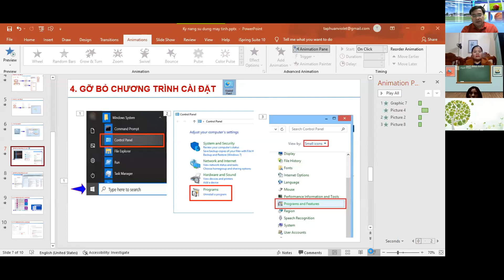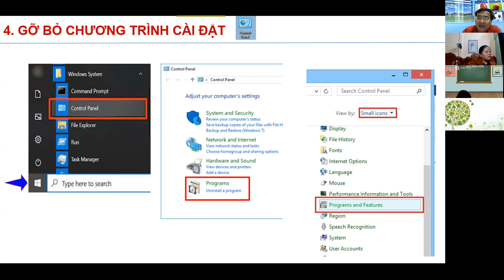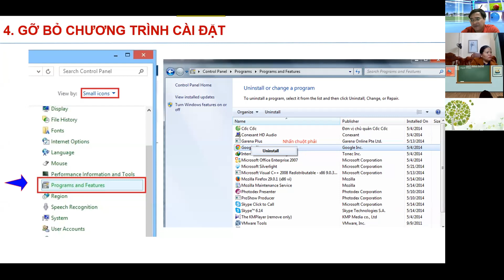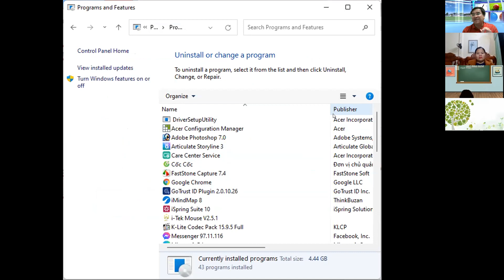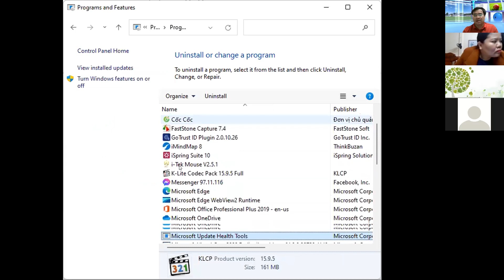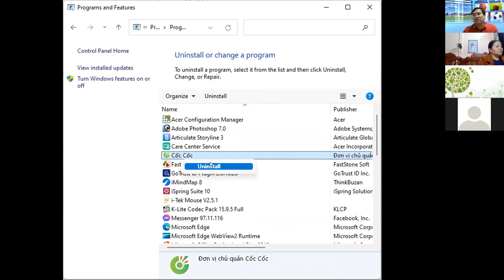Gỡ chương trình đã cài đặt trong máy tính - Nguyễn Lương Hùng